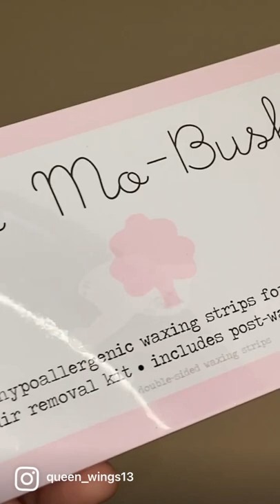No Mo- Stache